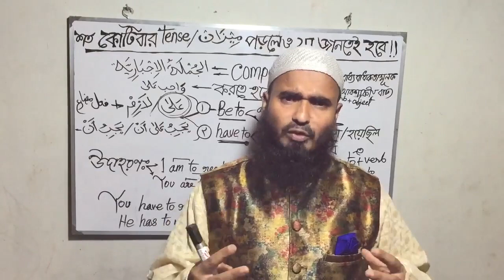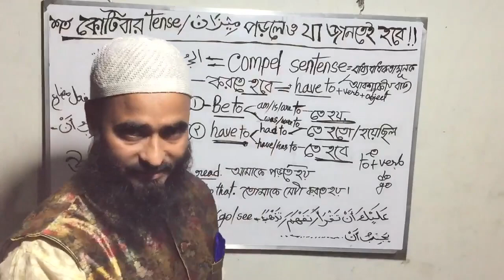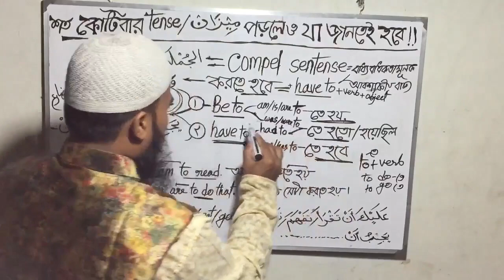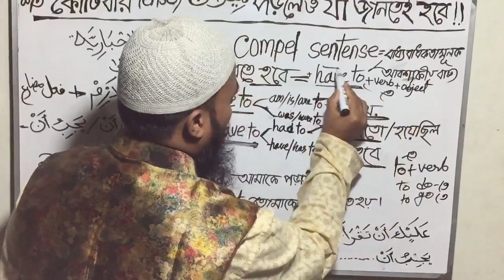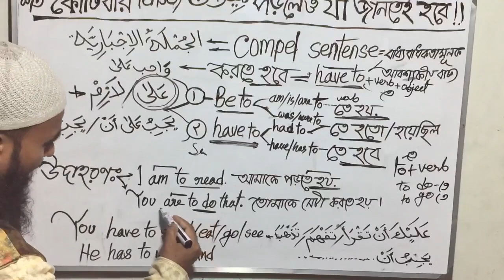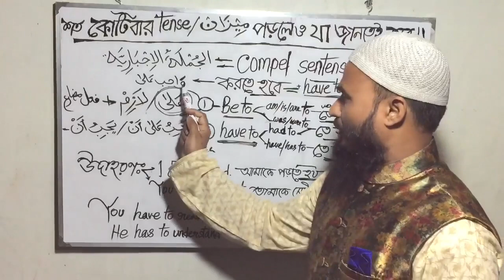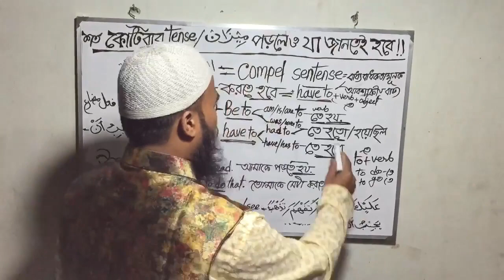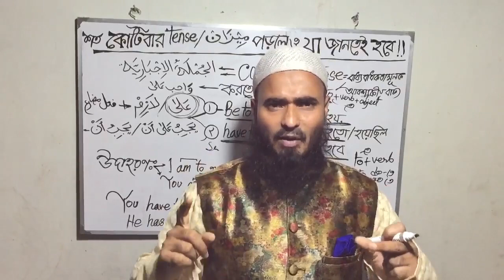আরবি-ইংরেজিতে জীবন পরিবর্তনকারী- বাধ্য/ আবশ্যকীয় বাক্য যা ৭২ ঘন্টায় ব্যবহার করতে হয়।